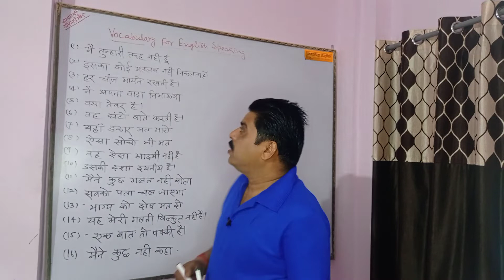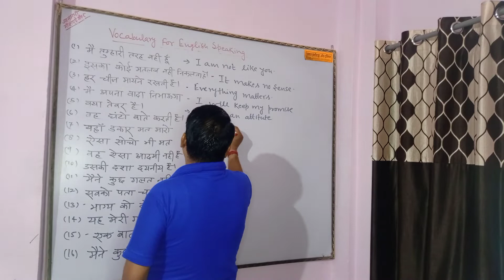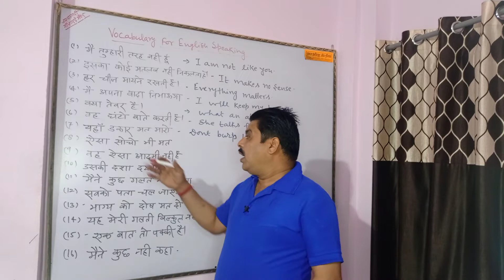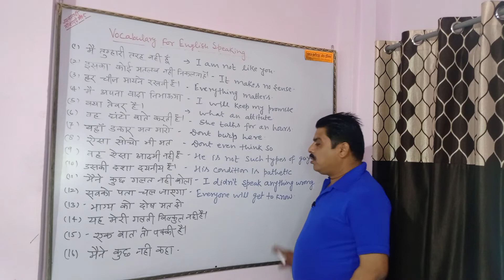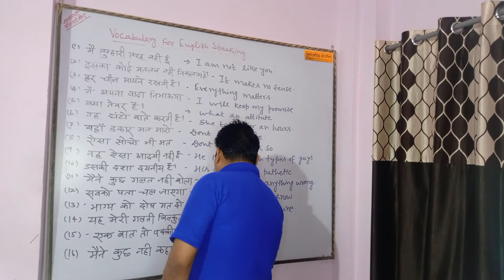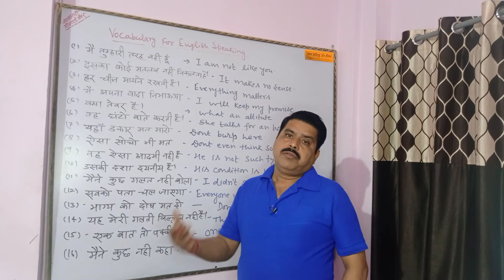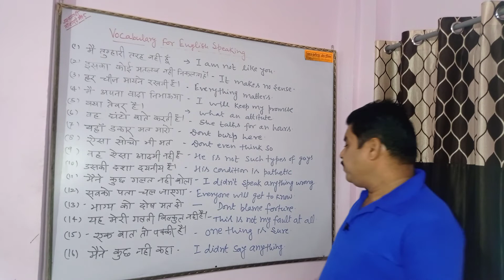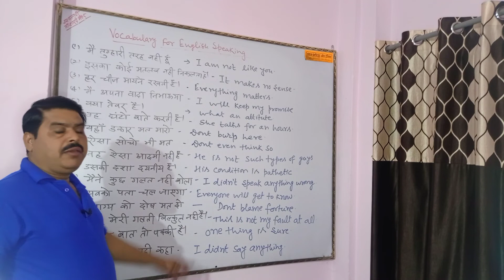Vocabulary For English Speaking l Daily Use Eng. Sentences l Phrases l Pankaj Institute Of English